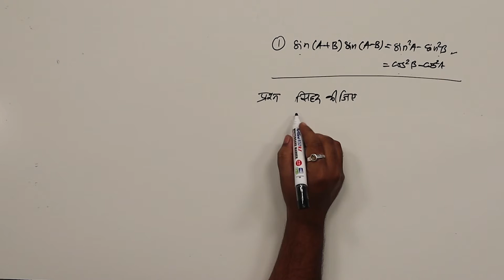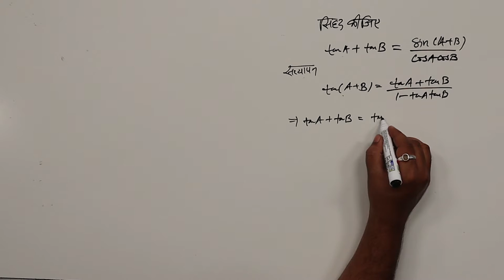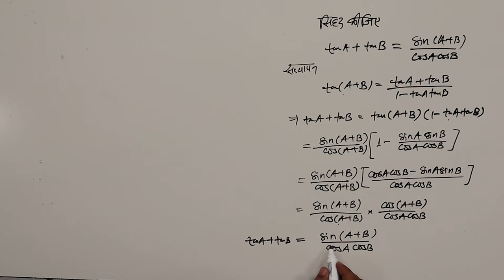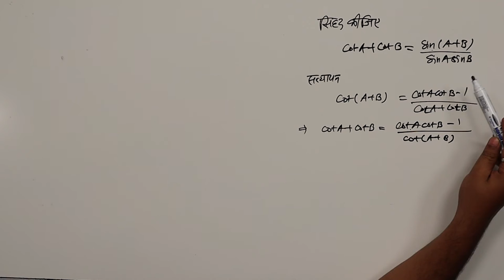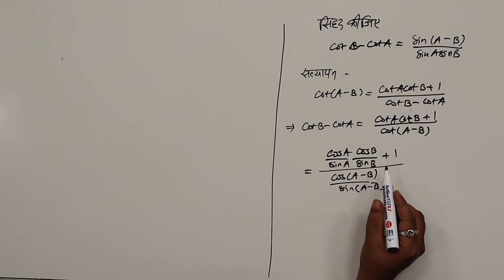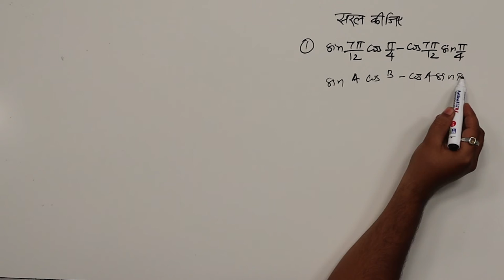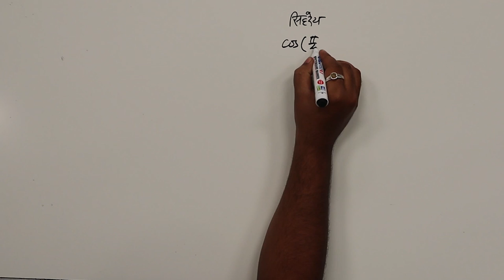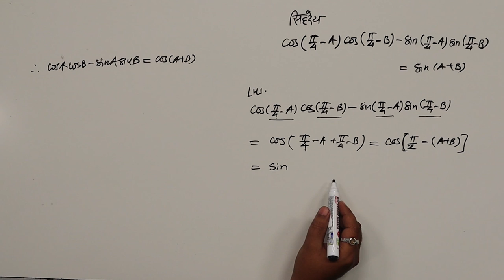CLASS 11th MATHS | CHAPTER TRIGONOMETRIC FUNCTIONS | त्रिकोणमितीय फलन